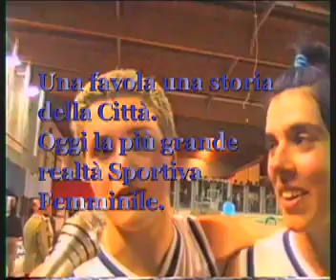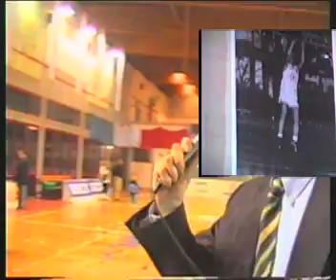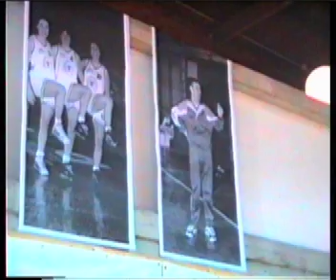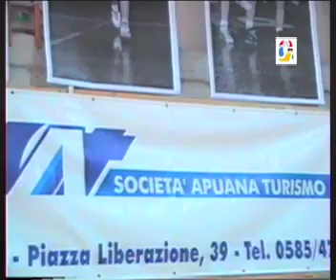197 1998 Basket "Termomeccanica - Brescia" Promozione in a1 al Palasprint La Spezia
Campionato femminile 1998  terminato con la promozione in A1  con 58 punti su 30 gare disputate.
Il  video riguarda la partita  La Spezia- Brescia 12^ di ritorno che sancisce matematicamente il 1° posto e la promozione.
Nello scorrere delle immagini mi pare di avere visto l'elenco delle atlete con alcuni errori, riporto la lista corretta delle atlete che hanno partecipato all'esaltante percorso:
- Laura Pinza (capitana), Monica Pellizzari, Lucilla Matassini, Francesca Falzari, Sara Giauro, Sabrina Rossini, Lorenza Calcagnini, Paola Pasquali, Chiara Bertolucci, Astra.   Allenatore Mirco Diamanti -
Spero di essere stato utile a ricostruire un bel ricordo. Mirco Diamanti